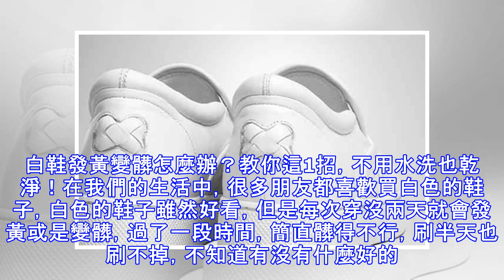白鞋發黃變髒怎麼辦？教你這1招，不用水洗也乾淨！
白鞋發黃變髒怎麼辦？教你這1招，不用水洗也乾淨！在我們的生活中，很多朋友都喜歡買白色的鞋子，白色的鞋子雖然好看，但是每次穿沒兩天就會發黃或是變髒，過了一段時間，簡直髒得不行，刷半天也刷不掉，不知道有沒有什麼好的方法可以輕鬆的幫我們刷掉白色鞋子上的污漬呢？一起來看看吧今天我們要教大家的方法就是不用水洗也能將白鞋洗乾淨的方法，實在是太贊了，不過到底要怎麼做呢？一起來看看吧，首先我們今天要準備的東西有牙膏、小蘇打、牙刷。是不是很簡單呢？要怎麼做呢？首先我們現在牙刷上擠上牙膏，然後沾上適量的小蘇打粉，開始刷洗白鞋表面發黃或是變髒的地方，因為牙膏和小蘇打粉都有很強的去汙效果，對於刷掉鞋子表面的污垢，簡直...